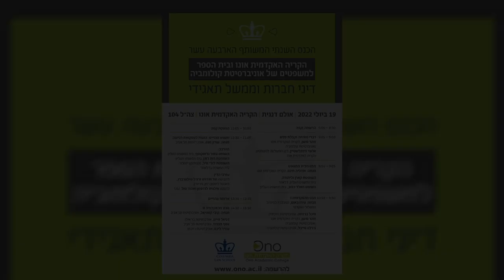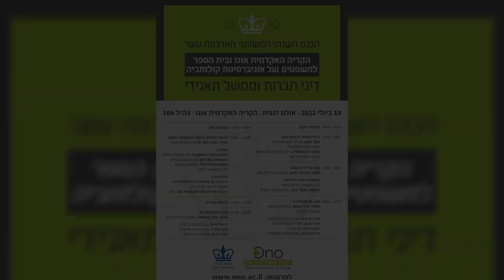הכנס השנתי המשותף ה- 14 עם בית הספר למשפטים של אוניברסיטת קולומביה | דיני חברות וממשל תאגידי | חלק 6